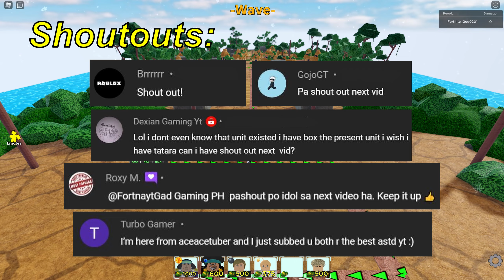Level 120 ICE MARINE (Admiral Aokiji) Freezing STONE VILLAGE | All Star Tower Defense Roblox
Roblox All Star Tower Defense Update: December 25, 2021
Christmas 2021 Event New unit showcase: 5 Star ICE MARINE (Admiral Aokiji) from One Piece.

Level 120 Upg6 Stats:
DMG: 32,028.09
RNG: 77.5
SPA: 7.15
Ability: None
Attack Type: Circle AOE, freezes enemies for 2 seconds.
Upg6 Total Cost: 10,450

Level 175 Upg8 Max Stats:
DMG: 1,638,844.20
RNG: 88
SPA: 7.16
Ability: OLD ICE deals damage to entire map.
Attack Type: Circle AOE to Cone AOE, freezes enemies for 2 seconds.
Total Cost: 1,055,450

Others:
-NEW Unit Max Level: 175
-Christmas Box 1: Unobtainable (CAN OPEN NOW)
-Snowman tradeable
-Increase task damage (A little -fruity)

5 Units used:
5 Star Aokiji (Lv120) + Fire Orb
5 Star Saber (Lv150) + Cost Orb
Blackbeard (Lv125) + Blue Eye Orb
Erwin (lv151) + Bomba Orb
Genos (Lv150) - support only for the air enemies

Solo Beating STONE VILLAGE Stage 6 using Level 120 ICE MARINE (Admiral Aokiji) showcase, autoskip ON.
I hope this strategy can help you in your Story Mode journey. Maybe you can do it better.
You may watch and follow the whole video.

This is SHARING and FREE for all. Positivity.

Set your viewing resolution to 1080p or 1440p for better viewing experience.